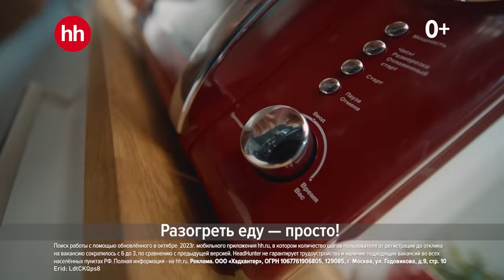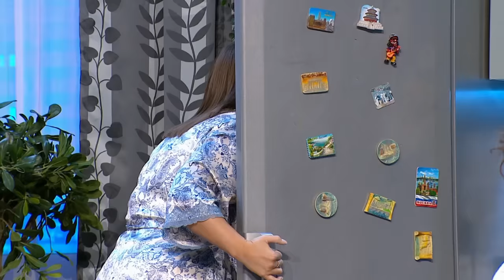География уральских пельменей - Норвегия | Уральские пельмени 2023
Искать работу в мобильном приложении hh.ru стало еще удобнее - откликайтесь на вакансии онлайн в несколько кликов. Выбирайте подходящие вакансии по ссылке
Архив Erid: LdtCKQps8